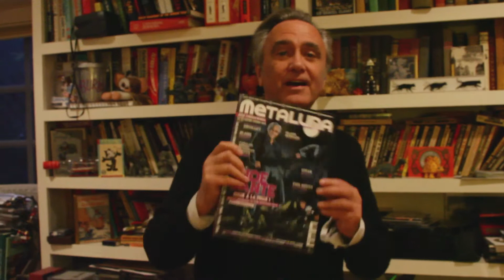Joe Dante, Gremlins et Metaluna !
Joe Dante chez lui, à Los Angeles, Metaluna en main !

merci à Joe, Elizabeth Stanley, Fabrice Lambot
cadrage : Andrew Ehrich
montage / trad : Rurik Sallé

Metaluna, en kiosque, 4,90€